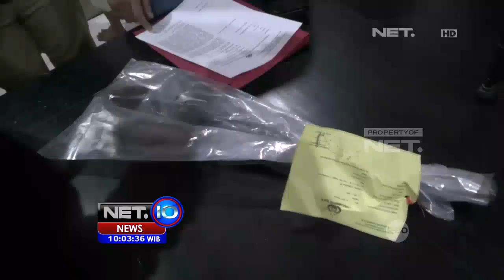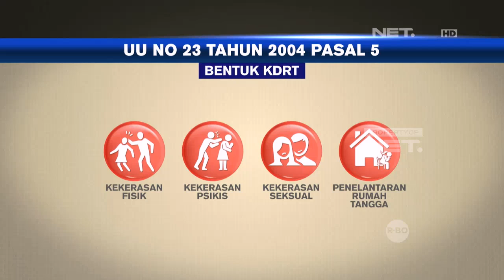Kekerasan Dalam Rumah Tangga yang Berujung Kematian - NET10